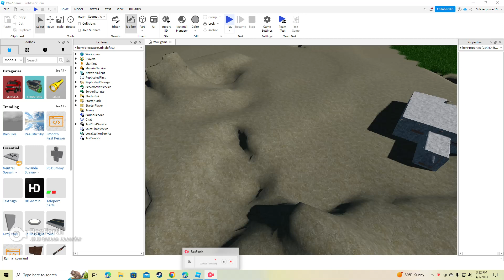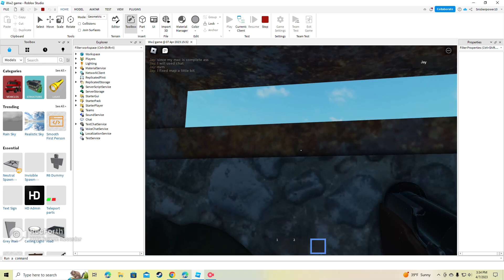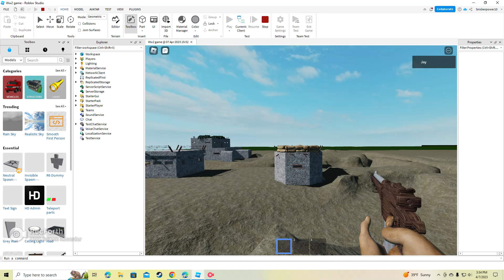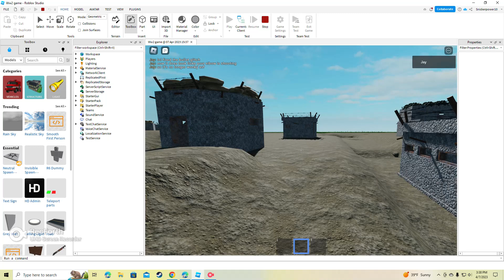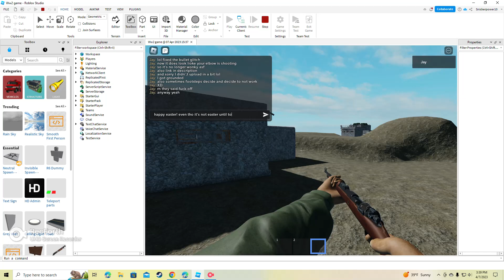Devlog #4 on ww2 game lol fixed some wonky stuff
sorry that I didn't upload in a while I was grounded .